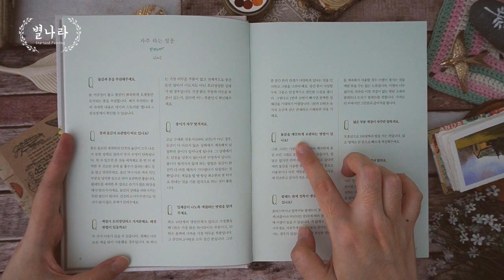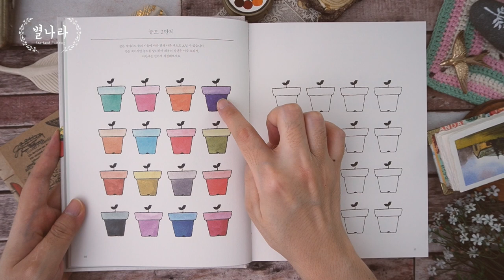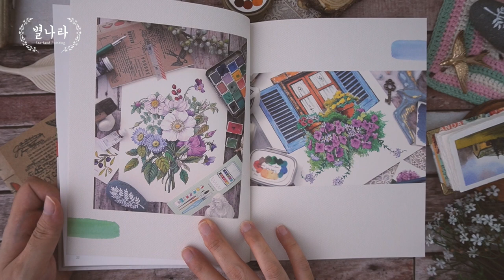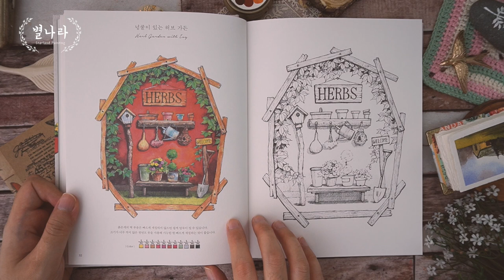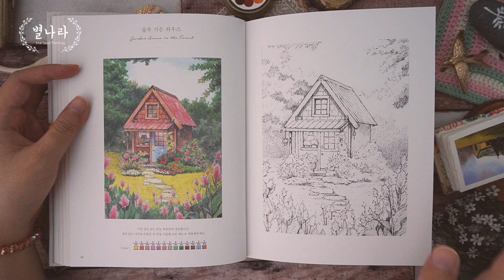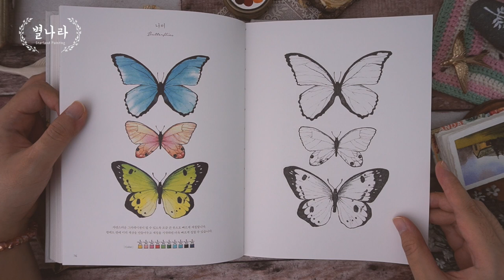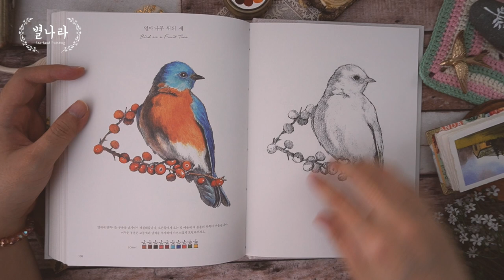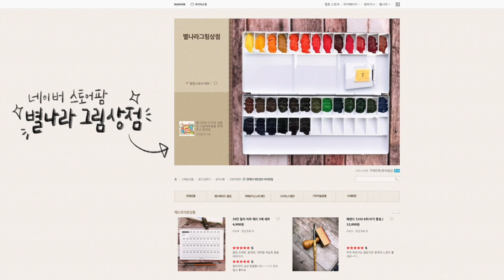1.나의 첫 가드닝 수채화 컬러링북/별나라⭐그림강좌